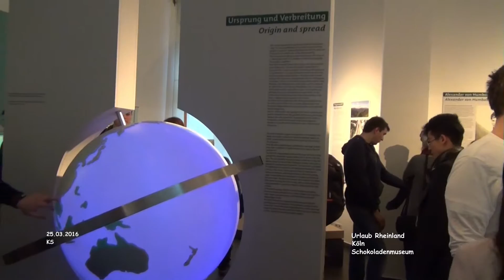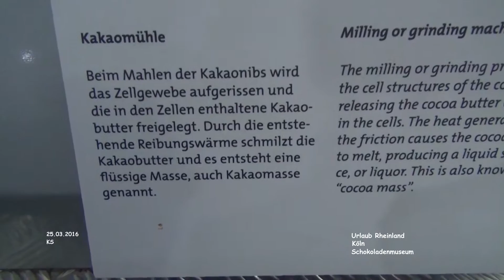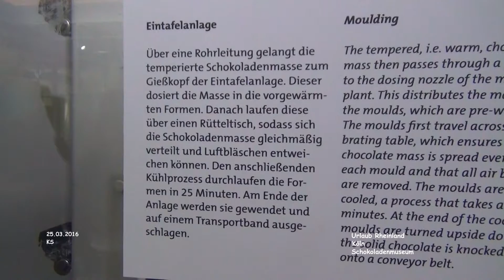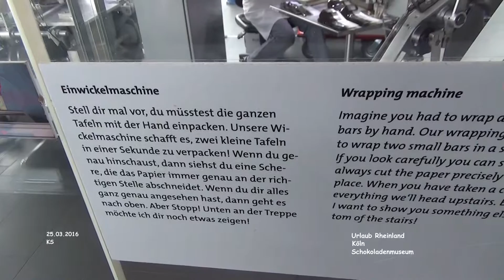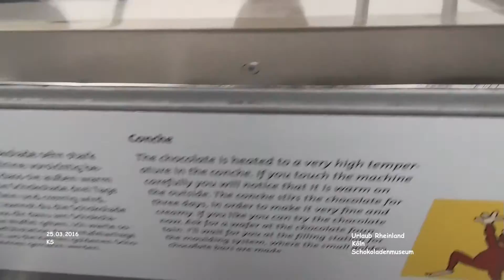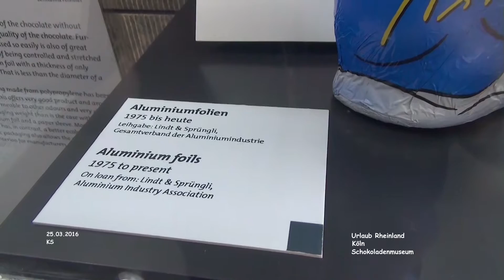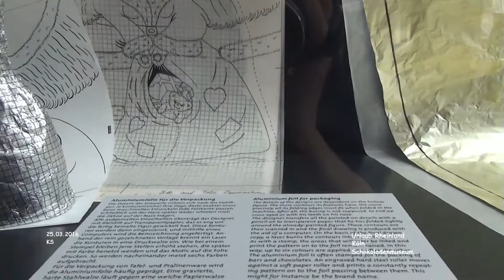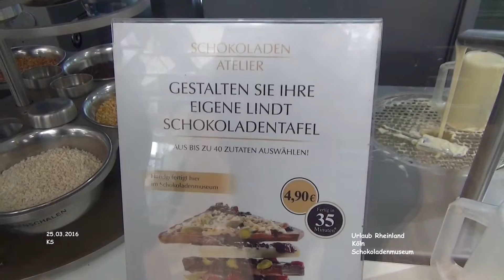Schokoladenmuseum - Köln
Schokoladenmuseum